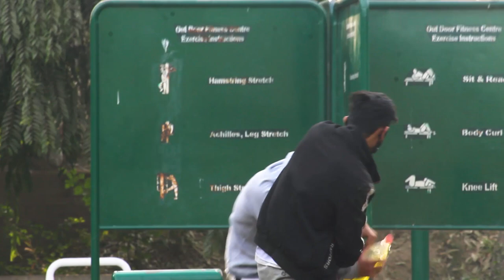Pee Bottle Prank Gone Wrong || Gone Serious || Prank In Pakistan || @SYKOTV || 2021 Pranks